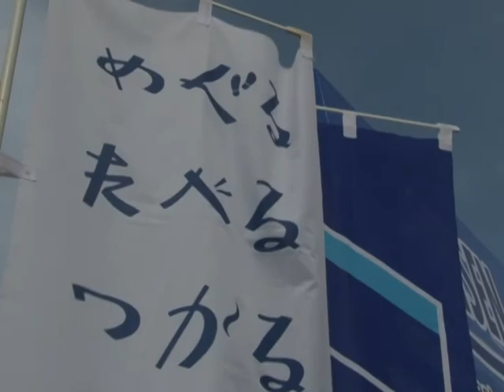第21回阿蘇マルシェ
第21回阿蘇マルシェが開かれ晴天のもと沢山の人出賑わいました。